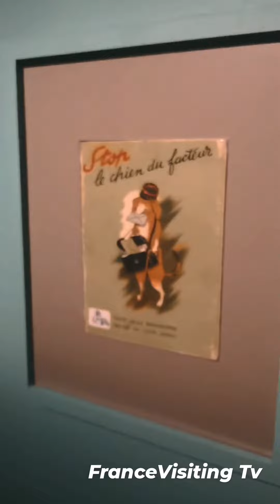Le Musée de la Poste welcomes you in front of the Montparnasse Tower, in Saint Germain Des Prés 📨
After being completely transformed, the @museeposte has regained some youth at the foot of the MontparnasseTower, in the RiveGauche side of Paris, a few steps away from the RueDeRennes and its shops and the district of SaintGermainDesPres. This contemporary site proposes permanent collections and exhibitions, spread over three platforms and around a giant glasscolumn of 20 meters as a sort of skylight path inside this museum.
Therefore, a modernized and interactive visit would lead you to discover thousands of philatelic items, along more than 200,000 images and more than 30,000 artworks and graphic testimonials illustrating the history of a useful French service, known as @laposte. This starting from the MiddleAges until nowadays.

Moreover, don't miss the postalart funds, nested in a contemporaryartcollection, visible in a completely modernized and totally interactive course.

Thus, this MuséeDeLaPoste also contains also an auditorium, a shop, workshop spaces and a constantly renewed program of temporary exhibitions to delight young and old ones of you.